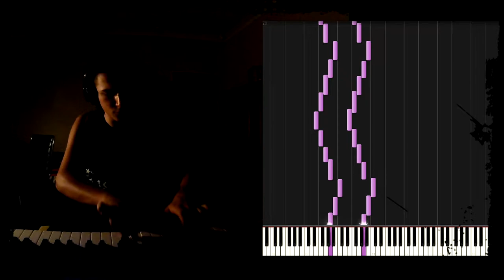Road To Virtuosity - Episode 1 - Hanon Exercise 1